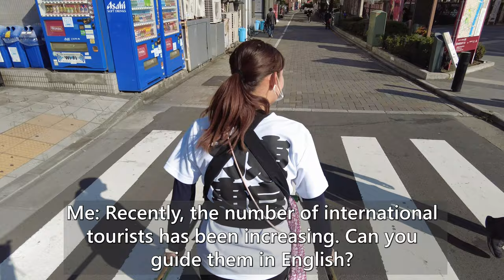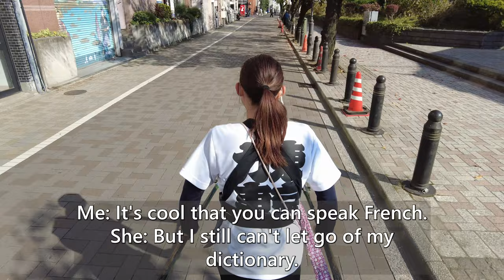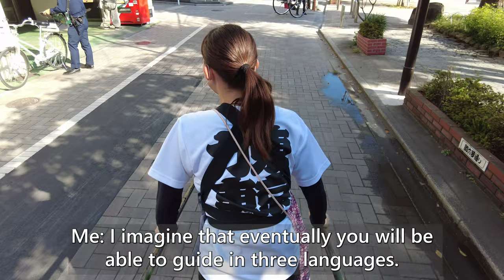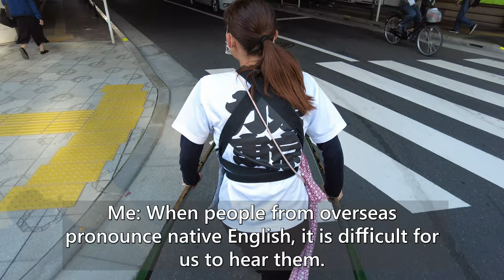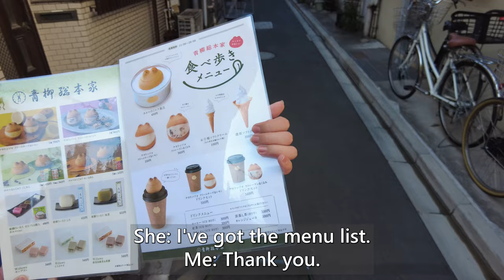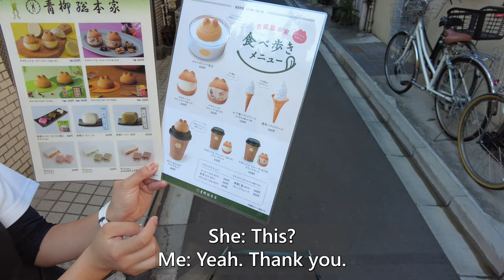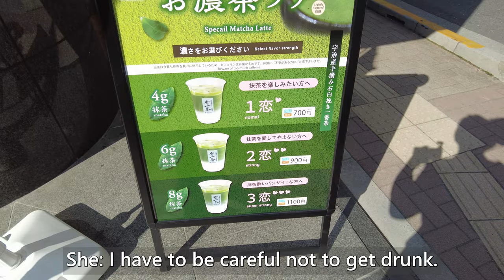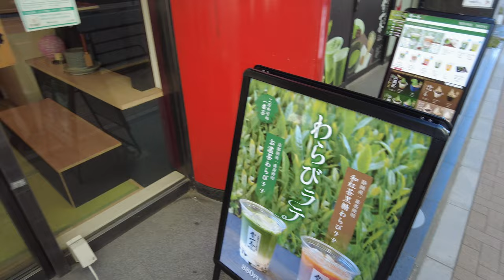A cute Japanese girl Airi-chan guided me around Asakusa Sweets store by rickshaw😊Rickshaw in Asakusa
I took a rickshaw ride in Asakusa driven by a very cute girl driver, Airi-chan!

This time, Airi-chan introduced me to a sweets store in East Asakusa.

There are not many stores open early in the morning in Asakusa, but the stores introduced in this video are open early in the morning.

I recommend visiting these stores when sightseeing in Asakusa in the morning.

And enjoy Airi-chan's food report. 😊

I hope this video will make you feel like riding on Airi-chan's rickshaw. ^^

▼ The store that Airi-chan introduced to me ▼
・Aoyagi　Sohonke(Kerotozzo store)

☆Recommended Tera-chan related videos by other creators☆
・A cute Japanese girl Airi-chan guided me around Asakusa by rickshaw😊 | Rickshaw in Asakusa, Tokyo